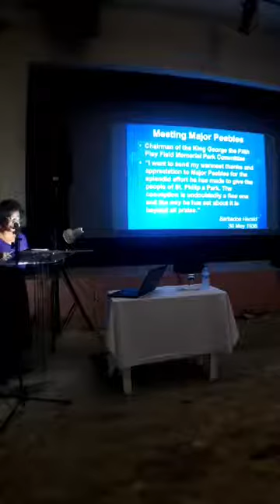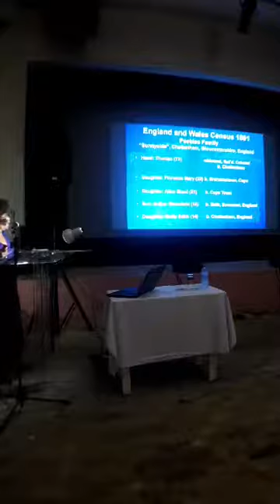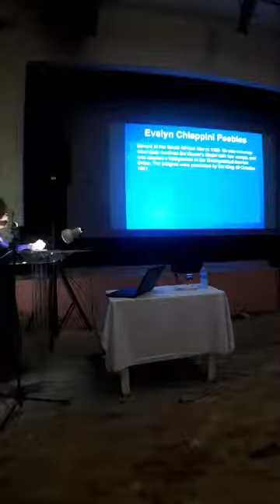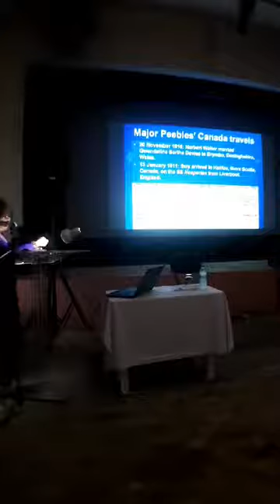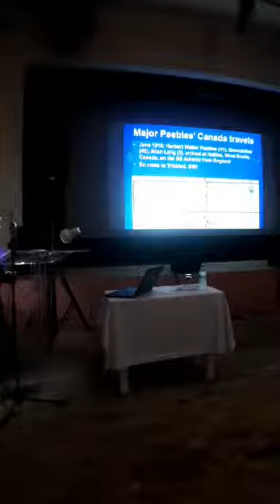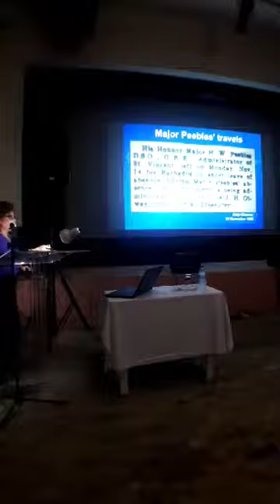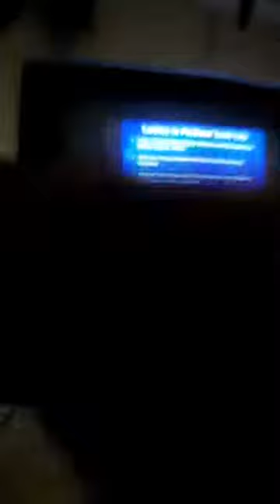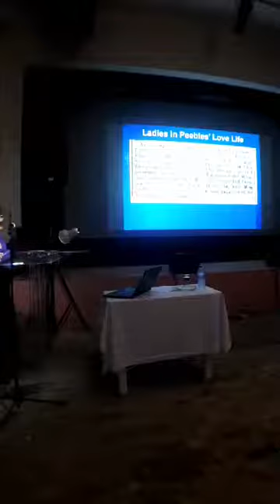Solving the Mystery of Major Peebles by Dr Sharon Marshall